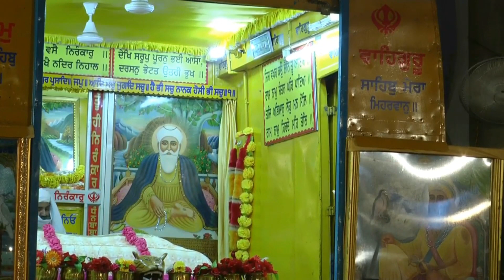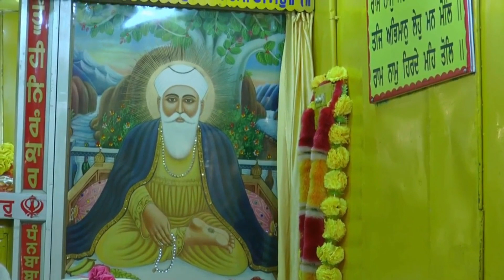Gobind Miln Ki Eh Teri Bariea | Baba Gurbaksh Singh ji Badhni kalan wale | Sikhism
ਸਤਿ ਸ੍ਰੀ ਆਕਾਲ ਜੀ
ਸਿੱਖ ਧਰਮ ਵਿੱਚ ਆਪ ਜੀ ਦਾ ਸਵਾਗਤ ਹੈ ਅਸੀਂ ਆਪ ਜੀ ਲੲੀ ਲੈ ਕੇ ਆਏ ਹਾਂ ਖਾਲਸਾ ਪੰਥ ਅਤੇ ਇਸ ਦਾ ਸ਼ਾਨਾਮੱਤਾ ਇਤਿਹਾਸ ਅਤੇ ਕੌਮ ਨਾਲ ਹੋ ਰਹੇ ਜਬਰ ਜੁਲਮ ਖਿਲਾਫ ਬੇਖੌਫ ਖਬਰਾਂ। ਅਜਿਹਾ ਚੈਨਲ ਜਿਸ ਵਿਚ ਆਪ ਜੀ ਅਨੰਦ ਮਾਣ ਸਕਦੇ ਹੋ ਰੋਜ਼ਾਨਾ ਚੱਲ ਰਹੇ ਲਾਈਵ ਪ੍ਰੋਗਰਾਮਾਂ , ਕੀਰਤਨ ਦਰਬਾਰ , ਕਬੱਡੀ ਕੱਪ, ਟੂਰਨਾਮੈਂਟ, ਮੇਲੇ , ਨਗਰ ਕੀਰਤਨ, ਅਤੇ ਚੈਨਲ ਤੇ ਅੱਪਡੇਟ ਹੋਣ ਵਾਲੇ ਕੀਰਤਨ, ਢਾਡੀ ਕਵੀਸ਼ਰ ਜਥੇ, ਧਾਰਮਿਕ ਗੀਤ, ਅਤੇ ਸਿੱਖ ਧਰਮ ਦੀਆਂ ਹਰ ਗਤੀਵਿਧੀਆਂ ਦਾ.

Sat Shri Akaal
Welcome to Sikhism We have brought our own series and the Khalsa Panth and its glorious history and the bad news against the oppression of the nation. A channel in which you can enjoy daily live events, Kirtan Darbar, Kabaddi Cup, tournaments, fairs, Nagar Kirtan, and Kirtan updating channels, Khadi Kavisar Jathas, religious